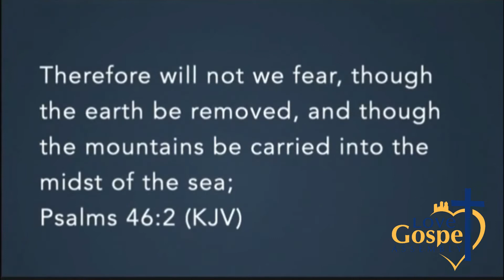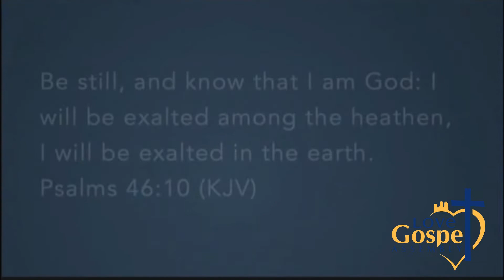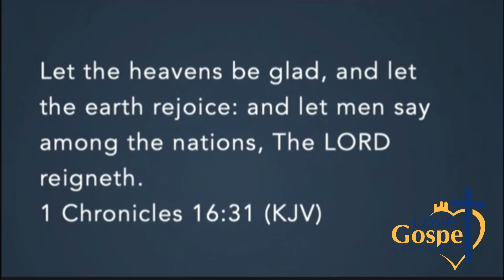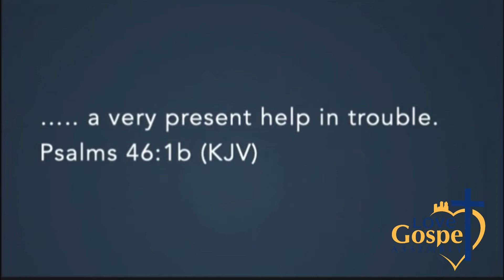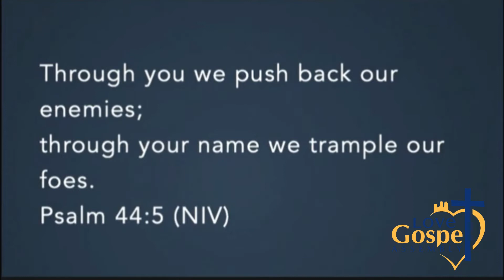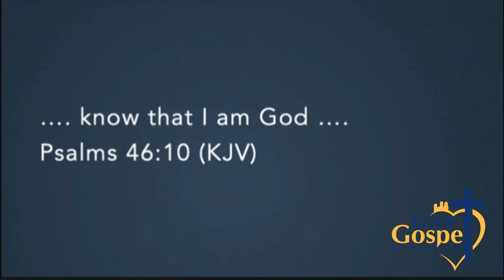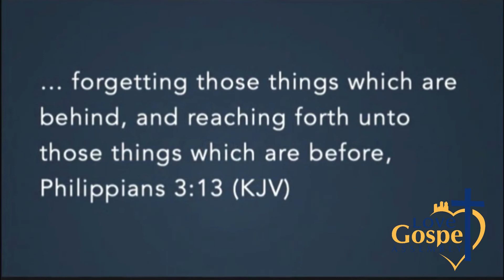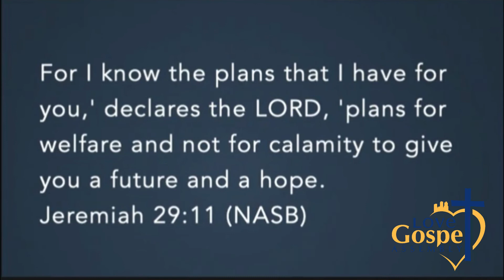LGA Archive: Reverend Dr. Dorothy W. Lewis - "Be Still..." (11/18/19)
Worship led by Elder Chelli Jackson

Credit:

Worship Team
Brian Lord
Isabel Cannales

Band
Pastor David Martin - Keys
Matthew Garcia - Drums
Minister Ralph Perez - Percussion

Producer
Raquel Rivera

Cinematographer
Juan Garcia Jr & Nelson Rivera

Sound Engineer
Nathaniel Duverge & Merelene Rivera

Edited by Nathaniel Duverge

Special thanks to Derrick Miller
We are a non-denominational church in the heart of The Bronx, serving the community for over 50 years! Our mission is to share the love and healing power of Jesus with the lost, hurt and broken-hearted. The Lord's voice cries out to the city - Micah 6:9